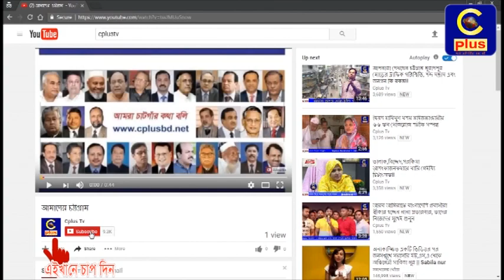বজ্রপাত রোধে তালবীজ রোপন করেছে রাঙ্গুনিয়ার মুরাদের ঘোনা স্কুলের শিক্ষার্থীরা...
সম্প্রতি দেশব্যাপী বেড়ে গেছে বজ্রপাতে মৃত্যুর হার। বিভিন্ন প্রাকৃতিক দুর্যোগে সম্প্রতি হতাহতের ঘটনা বেড়েই চলেছে। তাই এসব থেকে বাঁচতে বৃক্ষরোপনের কোন বিকল্প নেই। অন্যদিকে শিক্ষার্থীরা গতানুগতিক শিক্ষার মাঝে মৌলিশ শিক্ষা থেকে দূরে সরে যাচ্ছে। তাই একদিকে পরিবেশ সচেতনতা সৃষ্টি ও অন্যদিকে শিক্ষার্থীদের মাঝে প্রকৃত দেশাত্ববোধ সৃষ্টির লক্ষে রাঙ্গুনিয়ার মুরাদের ঘোনা স্কুলে তালবীজ রোপন কমৃসূচি পালিত হয়েছে।
কর্মসূচির আওতায় শিক্ষার্থীরা সারিবদ্ধভাবে বিদ্যালয়ের আঙ্গিনা ও বিদ্যালয়ের আশেপাশের বিভিন্ন পতিত স্থানে প্রায় অর্ধশতাধিক তালবীজ রোপিত হয়েছে।  বজ্রপাত থেকে রক্ষা ও পরিবেশের ভারসাম্য রক্ষায় তালবীজ রোপন করেছে রাঙ্গুনিয়া পৌরসভার মুরাদের ঘোনা সরকারী প্রাথমিক বিদ্যালয়ের শিক্ষার্থীরা। মঙ্গলবার (২৪ অক্টোবর) দুপুরে উপজেলা কৃষি অফিসের সহযোগীতায় বিদ্যালয় পরিচালনা পরিষদ, শিক্ষক ও শিক্ষার্থীদের যৌথ উদ্যোগে অর্ধশতাধিক তালবীজ বিদ্যালয়ের আঙ্গিনা ও এলাকার বিভিন্ন পতিত স্থানে রোপন করা হয়েছে। এসময় উপস্থিত ছিলেন বিদ্যালয় পরিচালনা পরিষদ সভাপতি বদিউল খায়ের লিটন চৌধুরী, উপসহকারী কৃষি কর্মকর্তা মোহাম্মদ আলাউদ্দিন খোকন, মো. শাহেদুল ইসলাম চৌধুরী, বিদ্যালয় প্রধান শিক্ষক লিলী রাণী বড়–য়া, স্থানীয় ওয়ার্ড কাউন্সিলর তারেকুল ইসলাম চৌধুরী, স্থানীয় অভিভাবক রাসেল চৌধুরী, শয়ন বড়–য়া, পরিচালনা পরিষদ সদস্য আজিজুল ইসলাম, রঞ্জিত বড়–য়া, শিক্ষক তাপস চক্রবর্তী প্রমুখ। শিক্ষার্থীদের মাঝে দেশাত্ববোধ ও পরিবেশ সচেতন হিসেবে গড়ে তোলতে এই কর্মসূচি পালন করেছে বলে জানান আয়োজকরা।